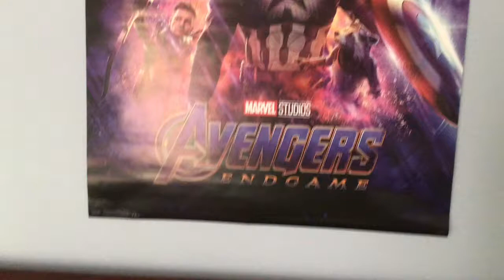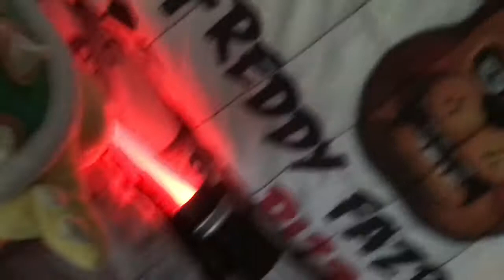PLUSHIE SERIES EP:7! (CORONAVIRUS INFECTION)!